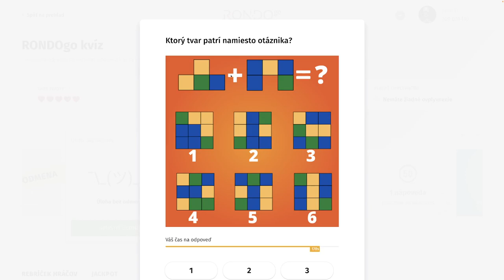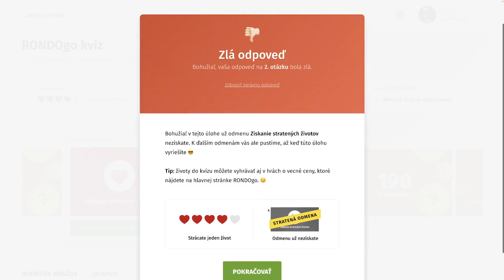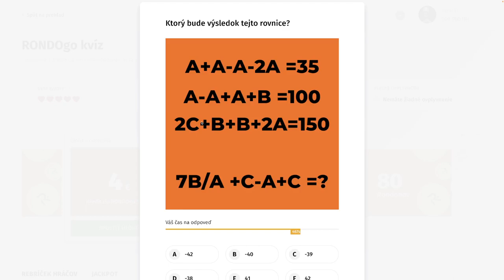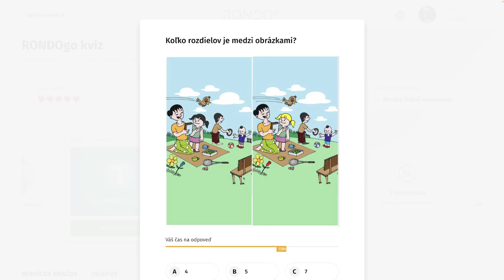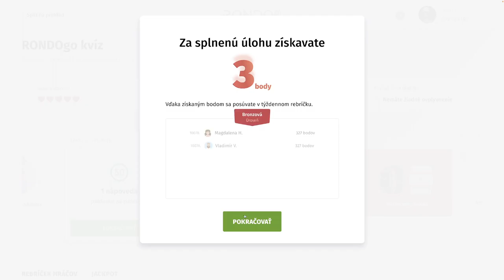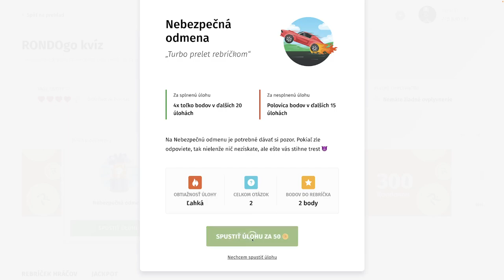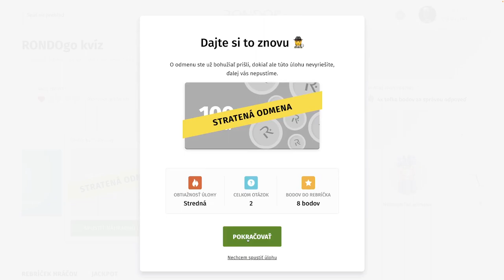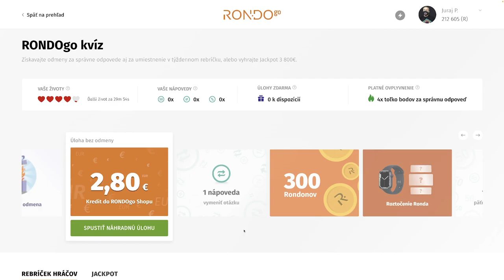RondoGO kvíz - LXXXVIII